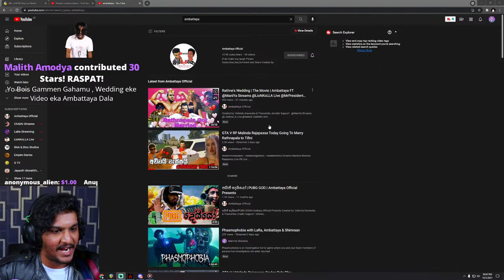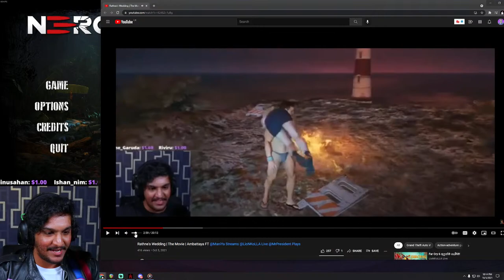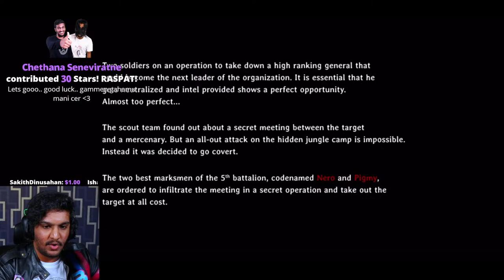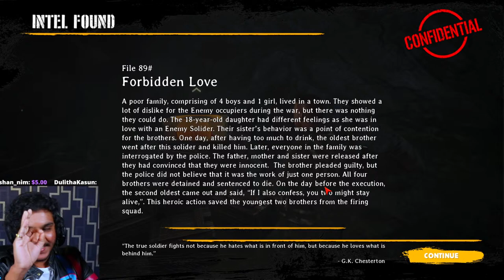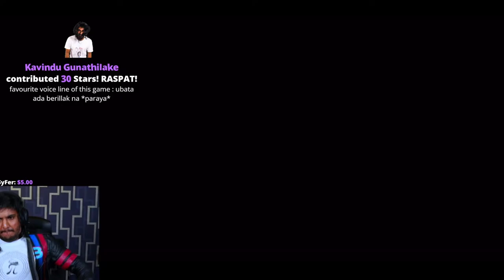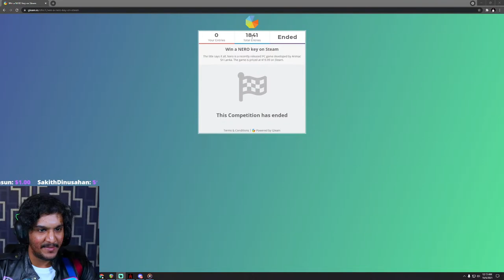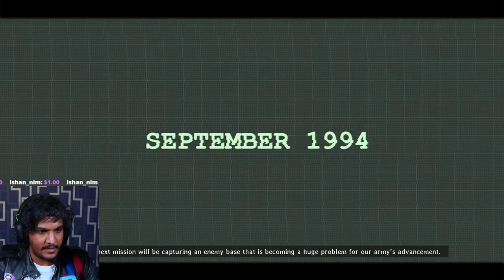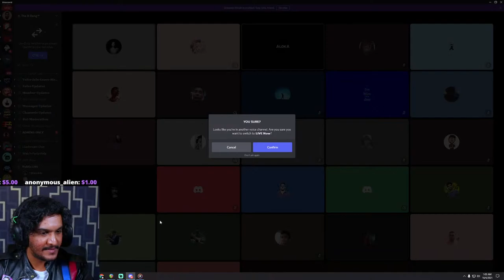NERO but on HARD difficulty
Everyone who played NERO on MEDIUM difficulty says it's hard. So let us play on HARD difficulty.